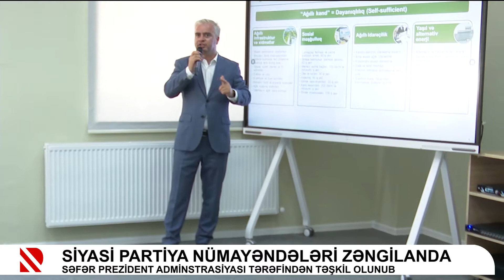Siyasi partiya nümayəndələri Zəngilanda - Səfər Prezident Adminstrasiyasi tərəfindən təşkil olunub